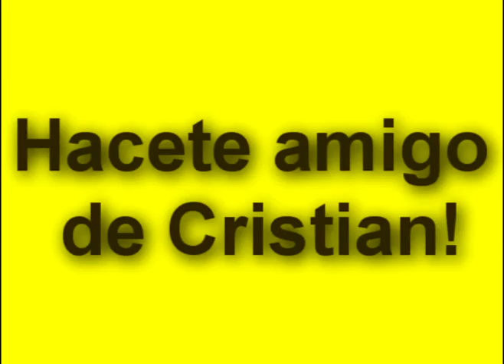Playmobil Cristian Tomás Pascual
En esta antigua filmación podemos apreciar a dos playmobil conversando sobre su amigo Cristian Tomás Pascual.